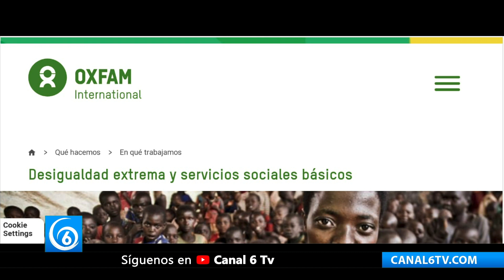Carlos Slim y Germán Larrea, los dos hombres más ricos de México aumentan su fortuna